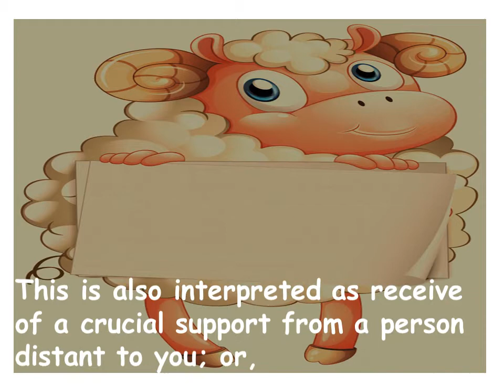I dream about Sheep Milking...what does it mean?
Meaning of Sheep Milking in your dreams…